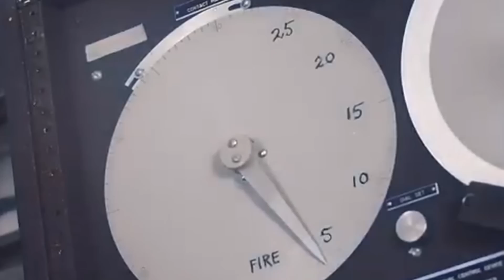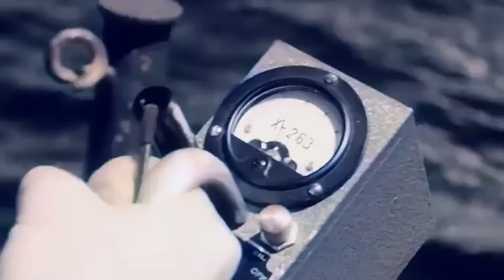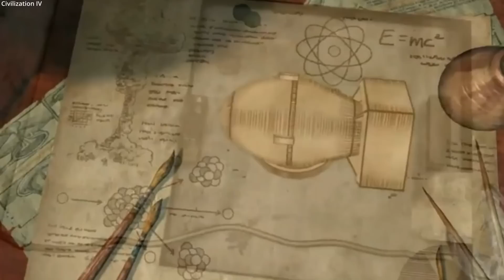Nuclear Bombs and The Pacific Proving Grounds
A brief overview of the early testing of Nuclear Bombs at The Pacific Proving grounds.